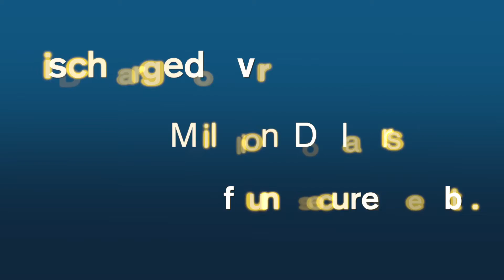Short Sale Lawyer East Aurora, NY | Foreclosure Bankruptcy